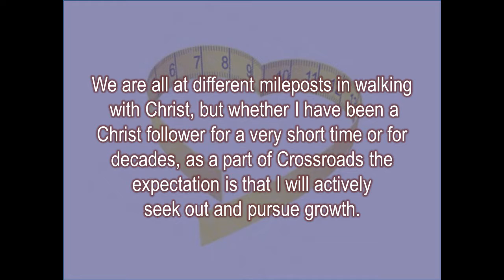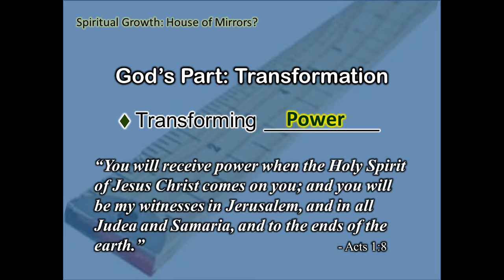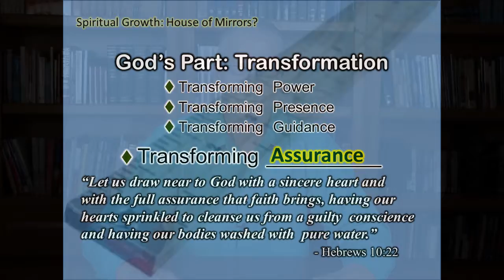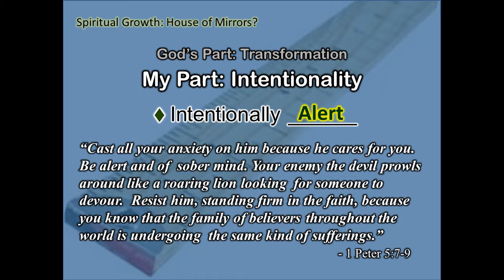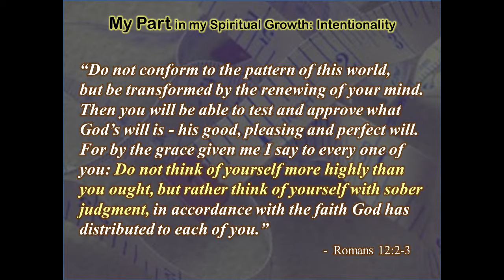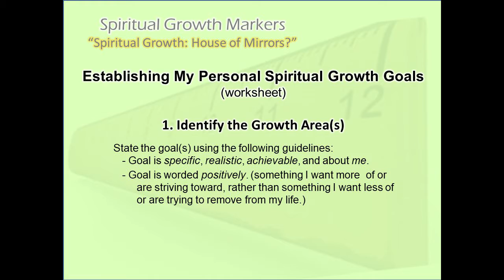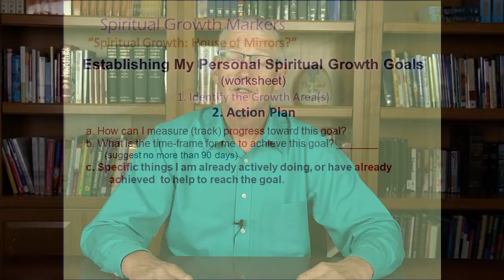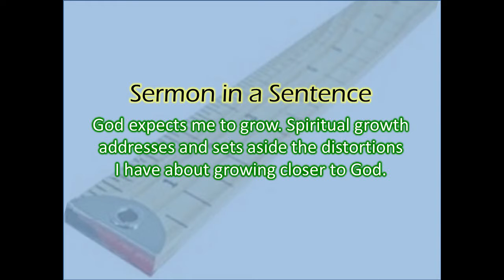House of Mirrors?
Sometimes our perception of our spiritual growth can get distorted like a fun-house mirror.  Maybe we're too confident, or (the opposite) feel inadequate.  What is God's plan for spiritual growth?  What is your plan?  Because a good plan sets aside the distortions you may have about growing closer to God.  Join Pastor Bill as he helps you build out a plan for spiritual growh.